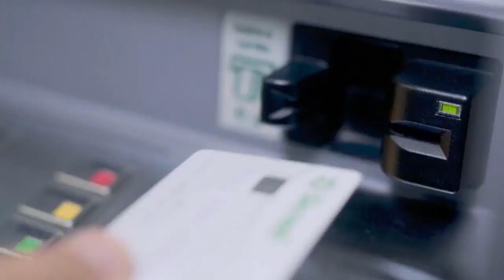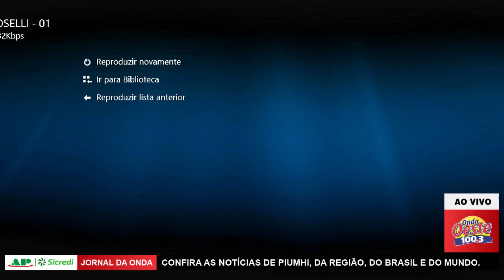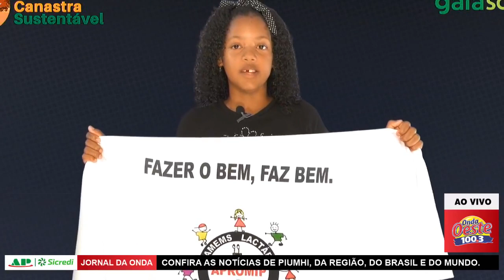Jornal da Onda 15.03.21 - Edição Completa